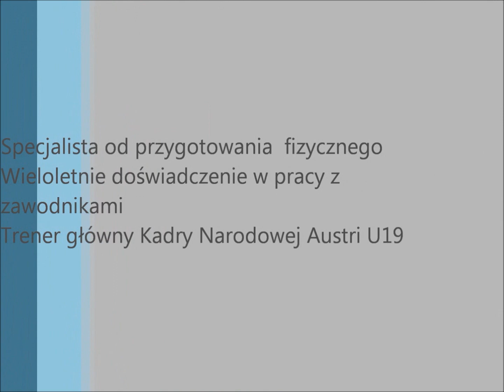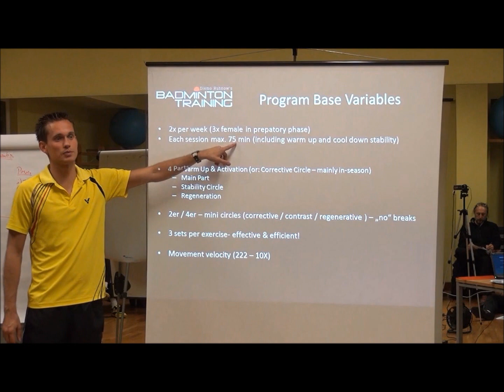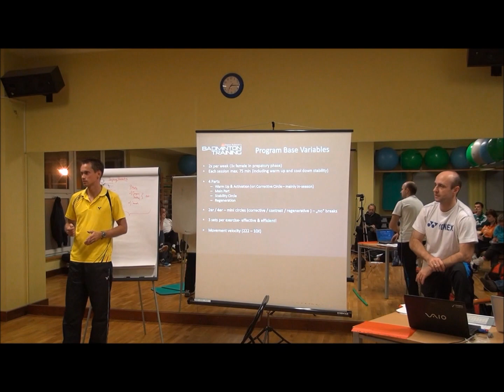Szkolenie z zakresu przygotowania fizycznego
Diemo Ruhnow specjalista od treningu siłowego poprowadził 2dniowe szkolenie dla polskich trenerów i instruktorów